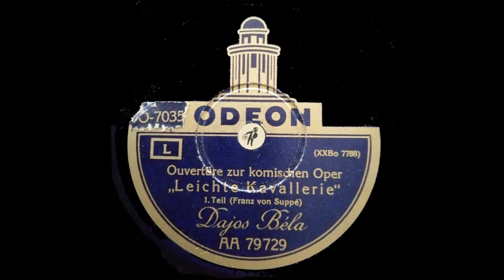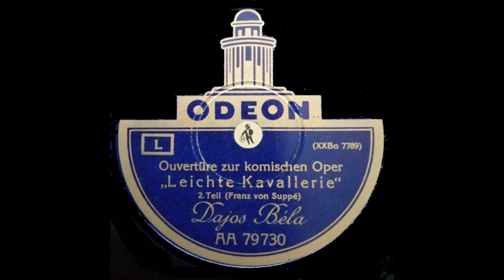Dajos Bela - Leichte Kavallerie Teil 01 en Teil 02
Circa 1925.